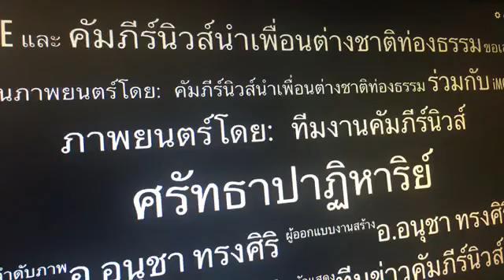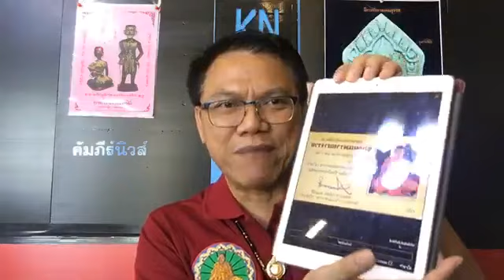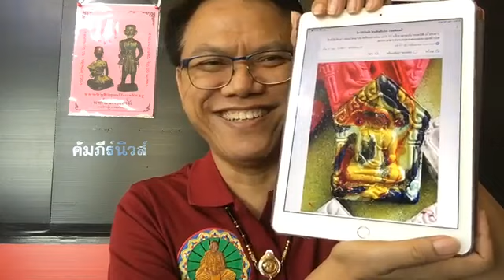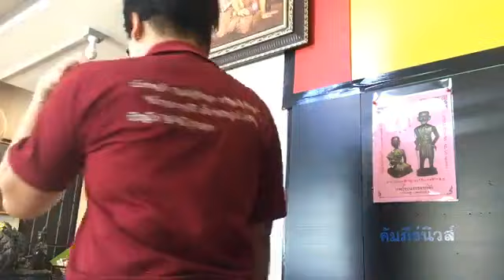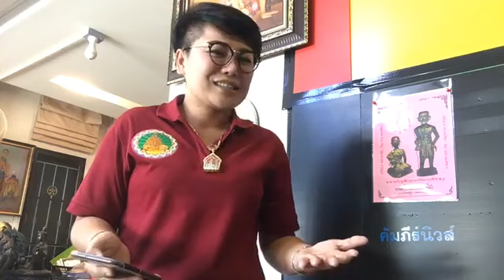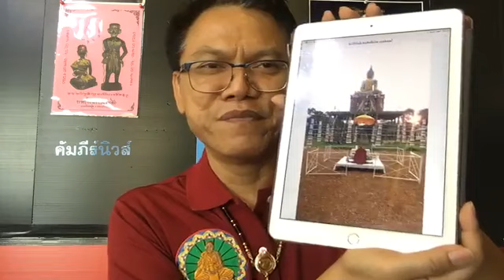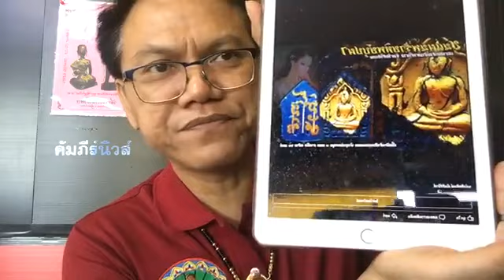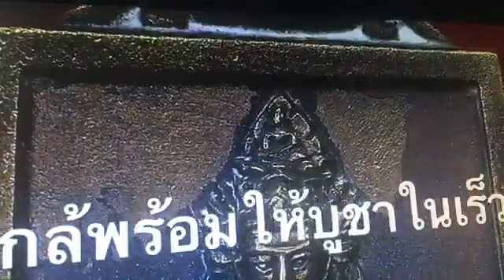ทรงศิริ คุยเรื่องพระใหม่แรงต่างชาติชอบ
ติดตามรายการได้ทุกวันจันทร์ถึงวันศุกร์รายการคัมภีร์พระใหม่18ต.ค.61 อนุชา ทรงศิริ คุยเรื่องพระใหม่แรงต่างชาติชอบ